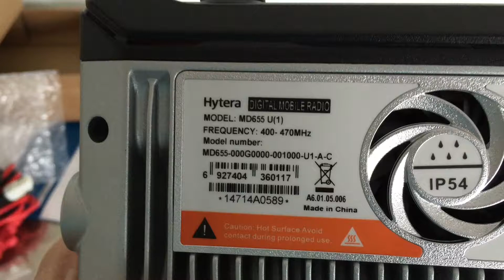MD655G Fan PA3PM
Hier is de fan zichtbaar van de MD655G